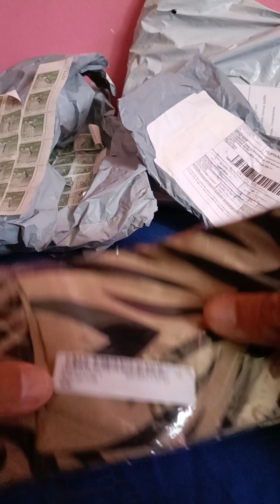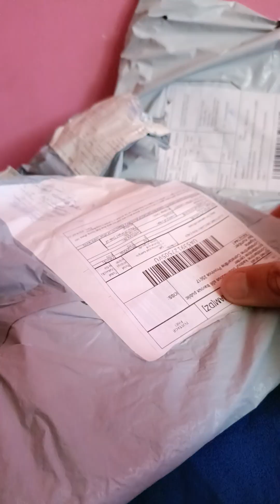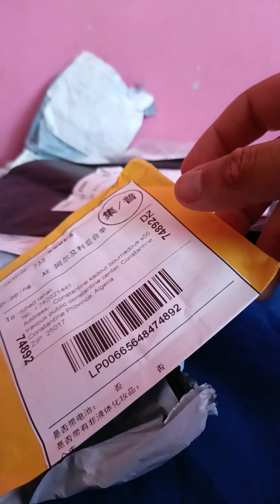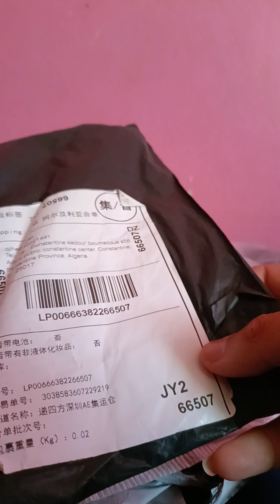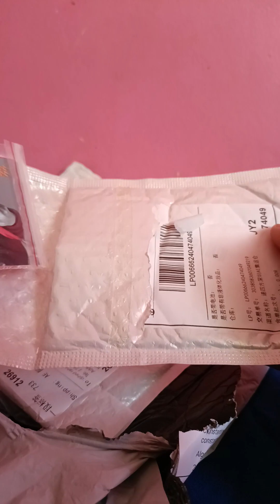فتح طرود AliExpress في الجزائر